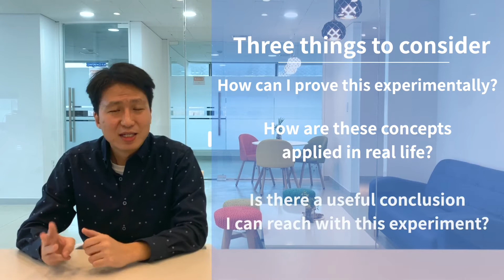Coming up with Research Questions | IB Physics IA Ideas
IBtheTOP and Salomon Kim have prepared a lecture on "Coming up with Research Questions".

"First, pick any topic or area of interest that you find interesting within the IB curriculum. Just be aware that you will be expected to understand it well, so if you pick something you have not covered in class yet then you will have to learn it on your own. When you pick your topic you should consider three things:

- How can I prove this experimentally?
- How are these concepts applied in real life?
- Is there a useful conclusion I can reach with this experiment?

If you are having trouble finding something, one way to start could be to see what equipment is available to in your science lab. Knowing that you already have could be a good starting point when deciding what you want to do. Each piece of equipment can be used in many different experiments, so once you pick one you can research how it is commonly used..."